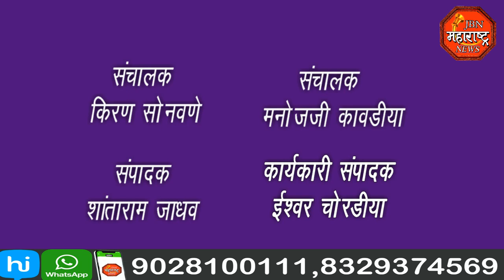jbn maharashtra news jalgaon